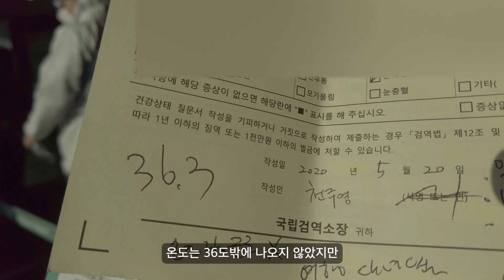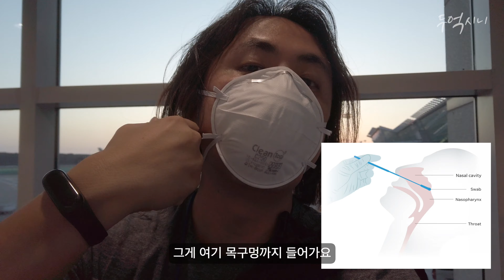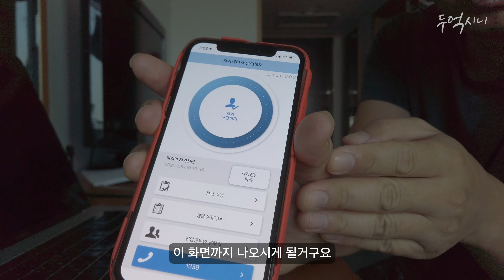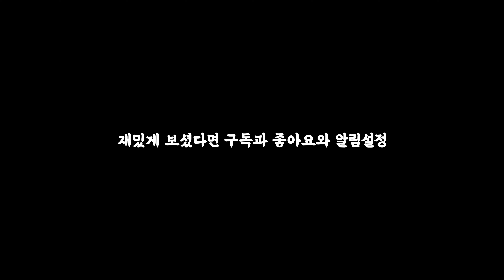인천공항에서 해외입국 유증상자로 붙잡히면 경험하게 될 모든 일들 [한국#1]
결국 그날밤 저는 집에 돌아갈 수 없었습니다.

삽입곡
Likes - Short Version B by Swirling Ship
Childrens Game by Ziv Moran
Brand New Day by Rex Banner
Smile in Advance by Hanjo Gabler